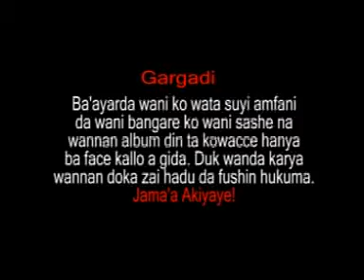Jerin kumbo na amare jamila nagudu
tsoffofin wakokin hausa